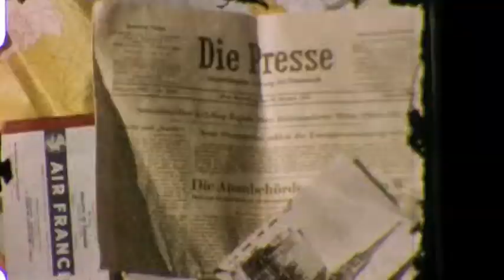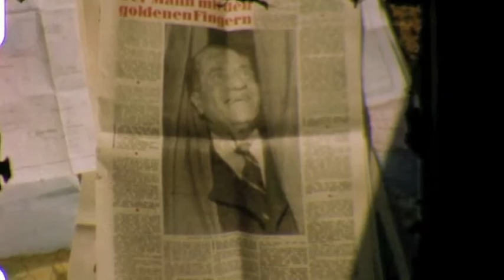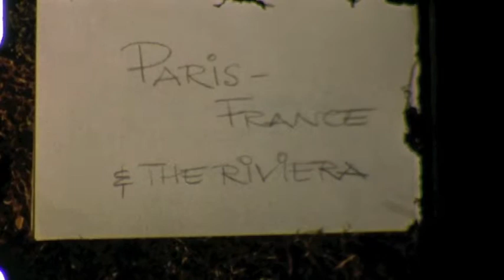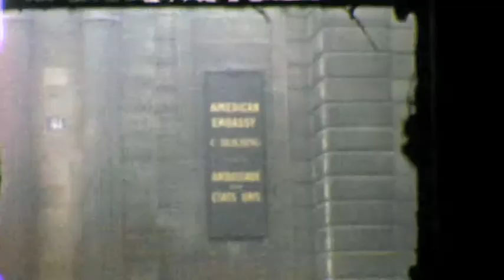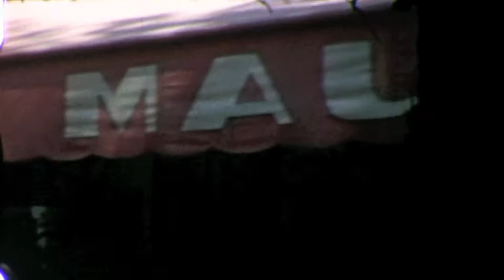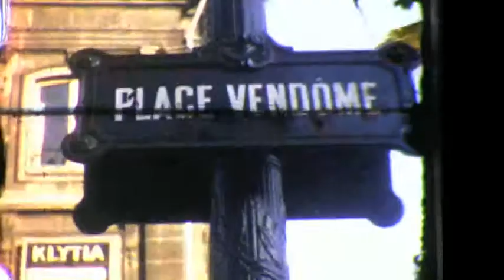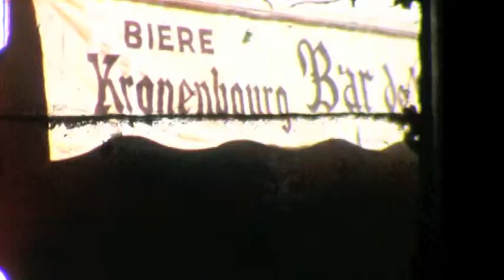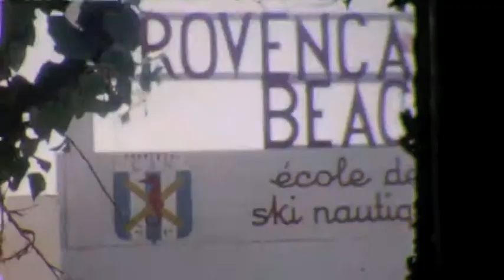Old Ehrenfest Videos France